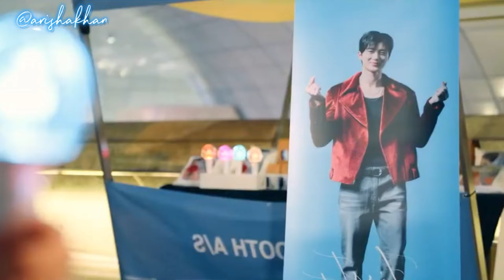Sudden Shower | Ryu Sun Jae & Im Sol | Lovely Runner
Lovely Runner